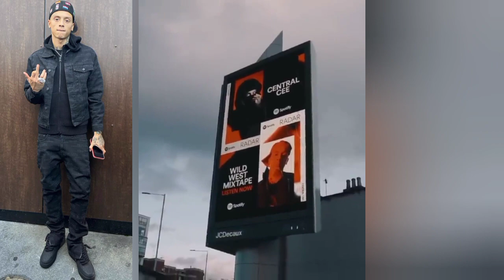Who Is Centeral Cee ?